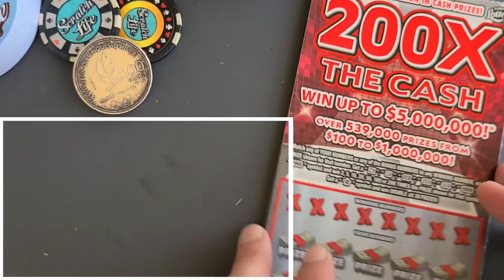200X Coming Thru🚀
2 x $20 200X The Cash Scratch off tickets from the florida lottery!